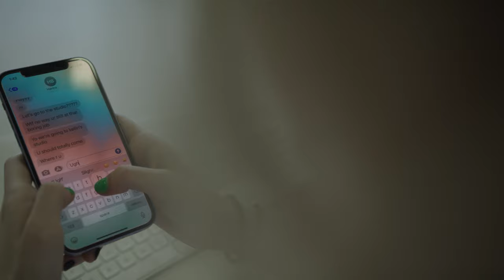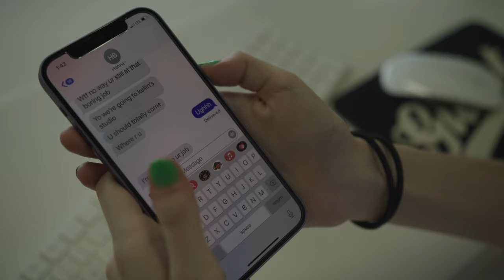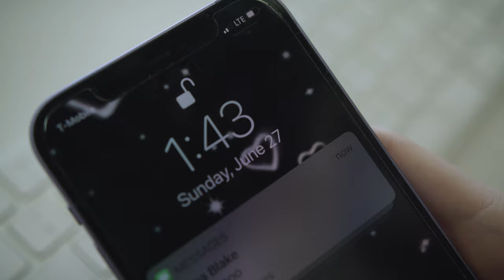Sophie Powers x Kellin Quinn - 1 Thing (Official Video)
Directed by: Sophie Powers
Director of Photography: Biagio Mussachia
Edited by: Biagio Musacchia & Sophie Powers
Styled by: Sophie Powers
Set Design: Sophie Powers